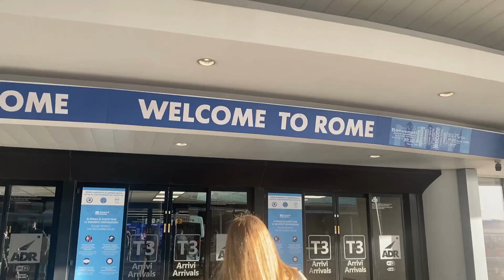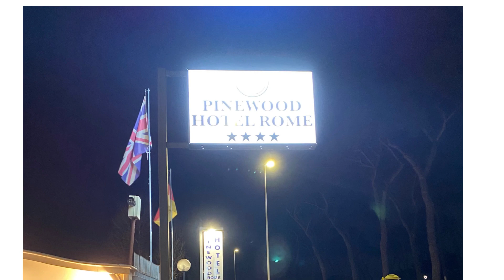ROME IN 1 DAY (HELPFUL TIPS)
ROME in a one-day trip - Are you visiting Rome in a day and wondering what you can do in such a short time? Watch this video to see the top 3 things you should do and can also view other places in between.  I also shared 5 tips which will help you while in Rome.